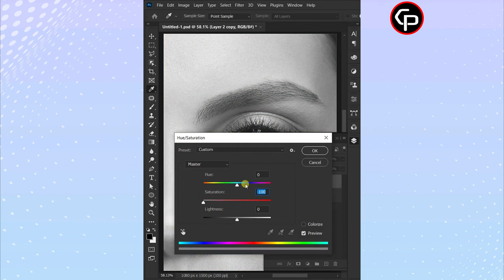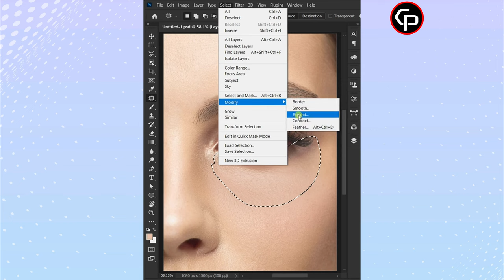Remove Deep Dark Circles Flawlessly in Photoshop